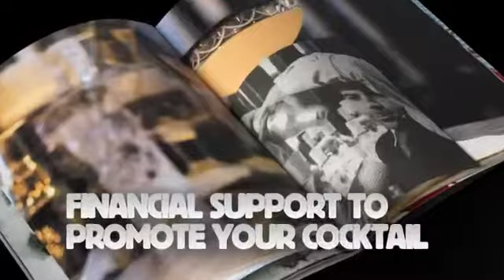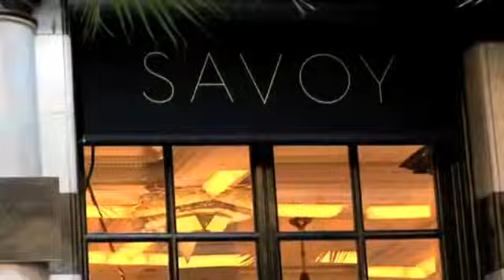BACARDI Legacy Cocktail Competition Mixology BACARDI